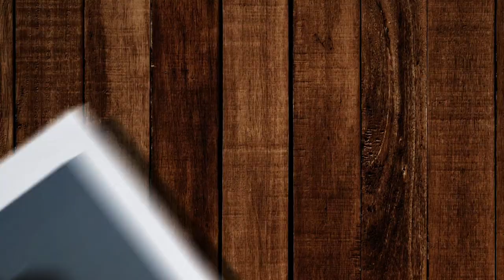EP#11 - Coach Jeff Hartings | Tell Us a Good Story (FULL EPISODE)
A Super Bowl-winning football player with the Pittsburgh Steelers, Coach Jeff Hartings, joins Kevin and Stephanie on this episode of Tell Us a Good Story. Coach shares his experiences from winning a Super Bowl, playing for Joe Paterno, blocking for Barry Sanders, to giving us some coaching tips.

CONNECT WITH KEVIN + STEPH 📱
YouTube ► Tell Us a Good Story

🎙 TELL US A GOOD STORY is a HIGHLY entertaining podcast that will leave listeners feeling inspired, encouraged, and motivated. Kevin and Stephanie Mason talk about their crazy (and hilarious) experiences from 15+ years of marriage, plus swap fascinating behind-the-scenes type stories with some amazing guests.

This podcast also gives you, the listener, an opportunity to share your own story with Kevin, Stephanie, and their audience. The only criteria are 1) it’s gotta be good and 2) it's gotta be clean.

ABOUT KEVIN + STEPH 🤟
Kevin and Stephanie have ventured into a new phase of their lives as authors, speakers, and podcasters. The podcast ‘Tell Us a Good Story‘ gives them an opportunity to share their crazy experiences from their 15+ years of marriage, plus swap some behind-the-scenes stories with guests who have a good story to tell.